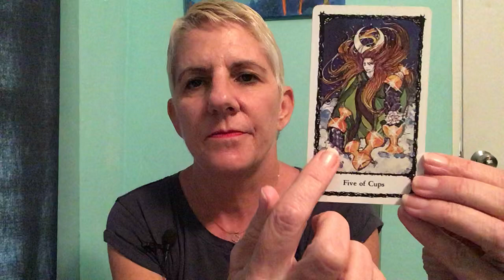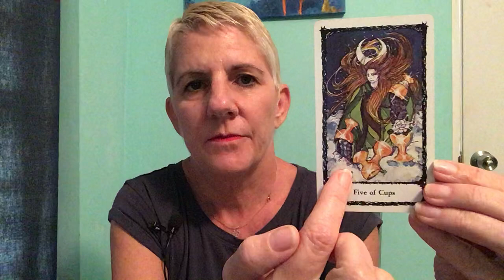Why is there Suffering? A Reading- February 5, 2020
Thank you for supporting my channel with a thumbs up.

For a private reading, healing etc  go to my website thelighthousemedium.com for information.